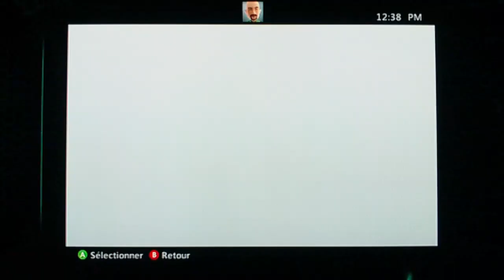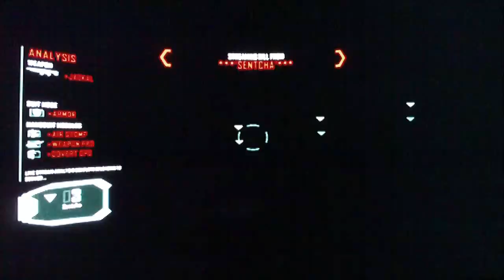Crysis 2 ( XBOX 360 )(Live) Test Demo ( Multijoueur )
Censé se dérouler 3 ans après les événements du premier volet, le soft nous entraîne dans la ville de New York, en proie à une invasion extraterrestre. Dans la peau du béret vert, le joueur doit exploiter les capacités de sa combinaison high-tech pour survivre dans cette jungle urbaine où les ennemis les plus redoutables ne sont pas forcément ceux auxquels on pense.Editeur  Electronic Arts Développeur Crytek Type FPS Sortie 25 mars 2011 aussi sur PS3 et PC